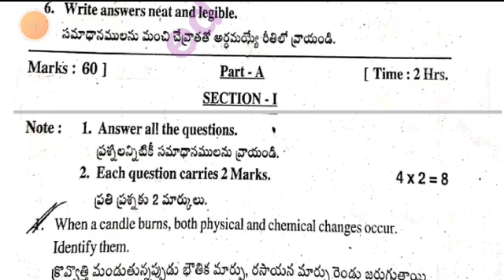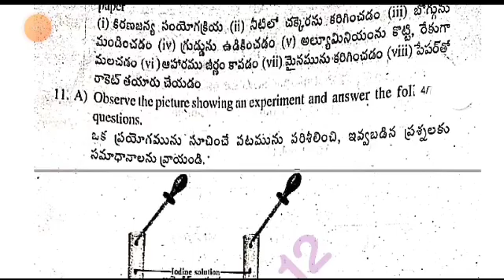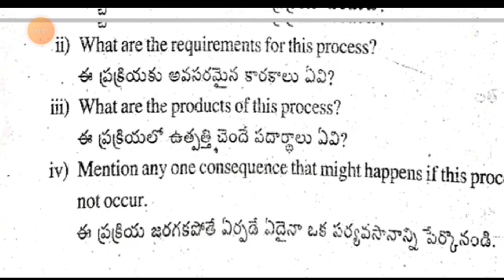💯Ap 7th class sa1 general science real question paper 2023-24 with Answers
Ap class 7th general science Sa1 💯real question paper 2023-24 with answers|7th sa1 science answers

ap 7th class sa1 general science 💯real question paper 2023-24 with answer|7th sa1 science answer key

Ap Sa1 7th class general science question paper 2023-24 answers|Sa1 7th science question paper2023

Ap 7th class general science sa1 question paper 2023-24|7h class sa1 ps&ns question paper 2023 with answers

7th class sa1 general science question paper leak 2023 latest
7th class sa1 general science question
7th class general science sa1 question paper 2023
sa1 exam question 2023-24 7yh class general science
7th class sa1 science question paper 2023
7th class sa1 general science question paper
7th class sa1 question paper general science